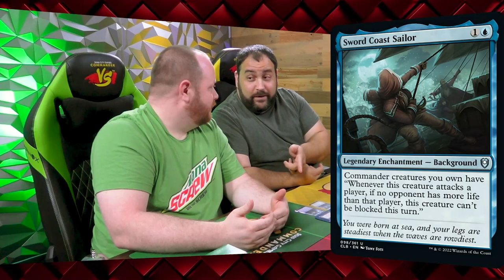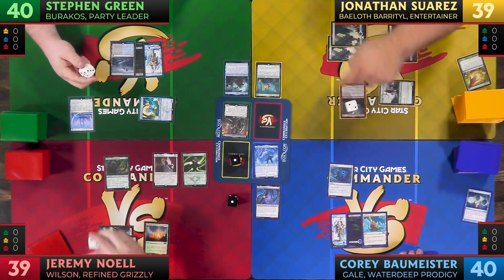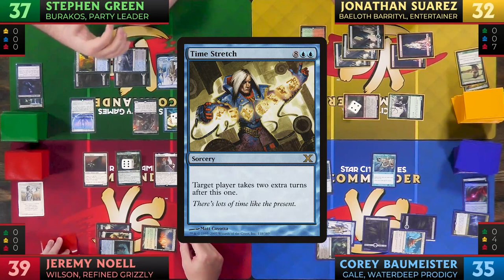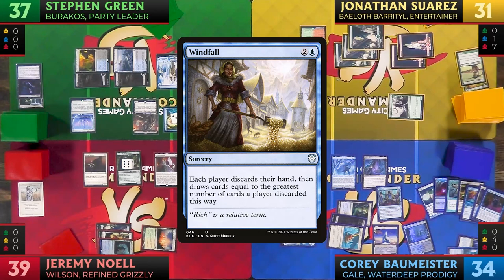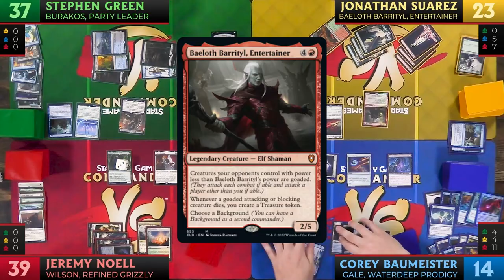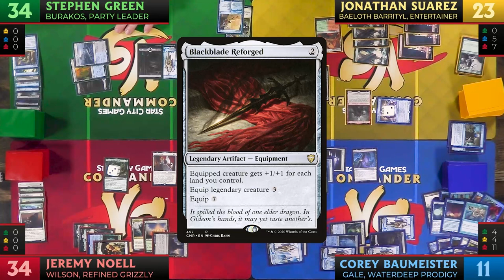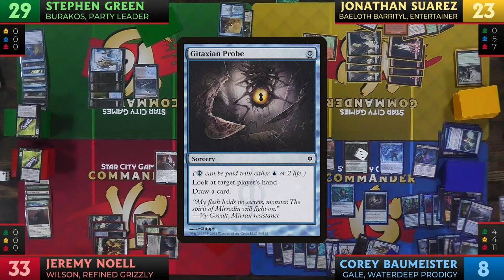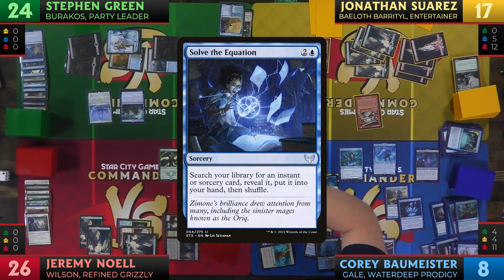Background Commanders of Baldur's Gate [Commander VS 296] | Magic: the Gathering Commander Gameplay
This MTG Commander gameplay has rich history! Join the crew as they test out four "Choose a Background" legends from Commander Legends: Battle for Baldur's Gate!

Are you on team Jeremy, Corey, Jonathan, or Stephen? Let us know who you picked in the comments!